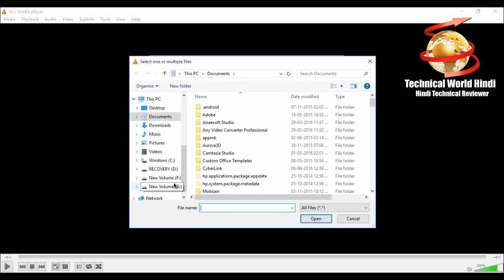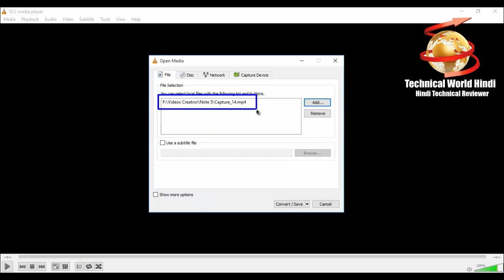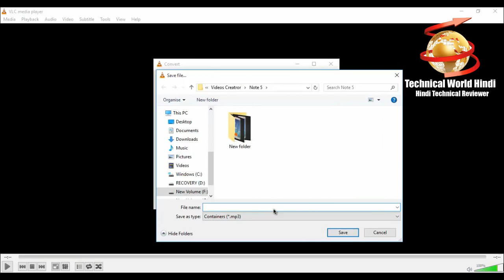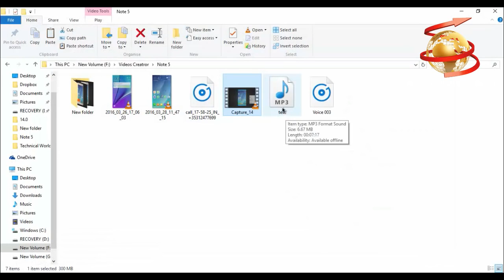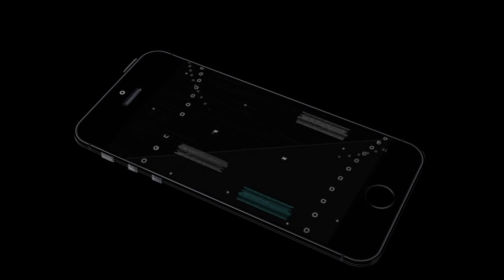Hindi Convert video easily with VLC player in PC720p